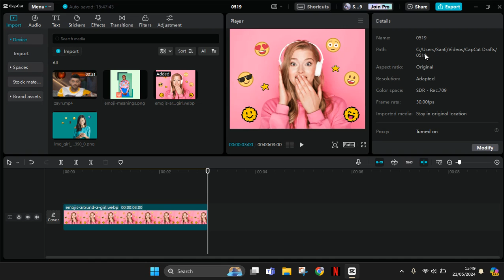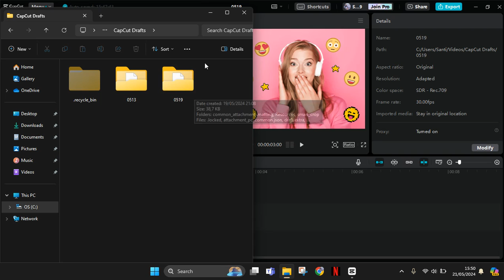⭐ HANDY TIPS: How to Access Your Saved Project Drafts in CapCut PC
Learn this handy tip on how you can find your CapCut PC project drafts